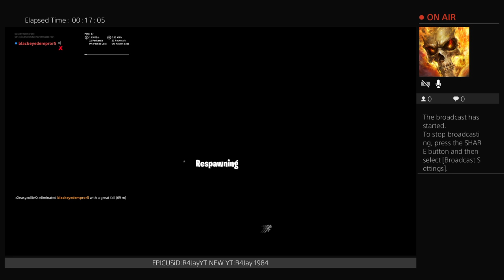How to spot an arsshole [pro tips]